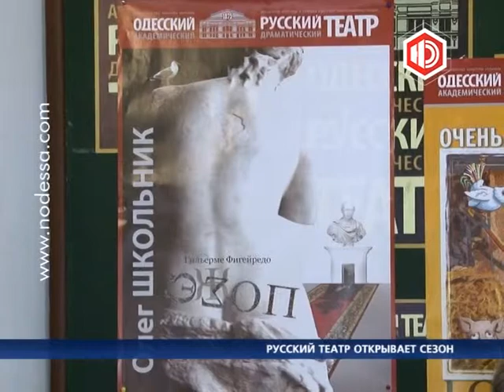РУССКИЙ ТЕАТР ОТКРЫВАЕТ СЕЗОН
Завтра Русский драматический театр откроет свой сто тридцать восьмой сезон.

«Love Story» поставлена по пьесе Марии Ладо «Очень простая история» - это одна из самых востребованных пьес современной драматургии, с большим успехом идущая во многих театрах России, Украины и зарубежья. В Одессе ее поставил полюбившийся горожанам по постановкам «Пеппи», «Вий» и «Степан Разин» режиссёр Георгий Ковтун.